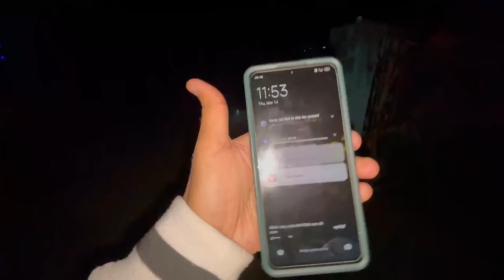আজি Roseৰ জন্মদিন🙏🏻// Roseযে কিমান বয়সত ভৰি দিলে ......